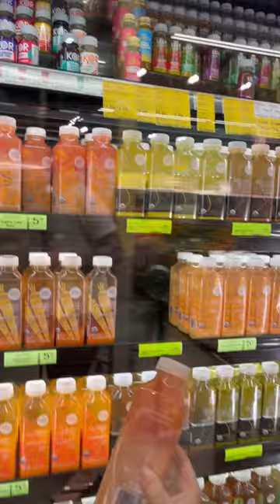What I got at Whole Foods